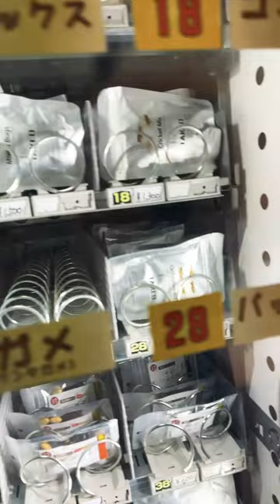Insect food vending machine in japan